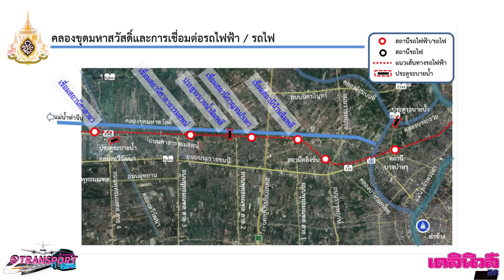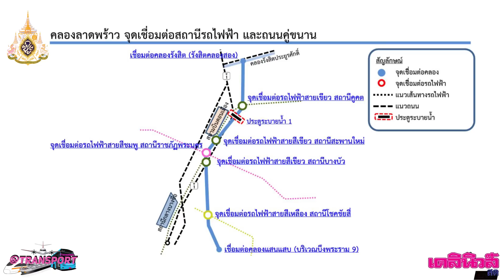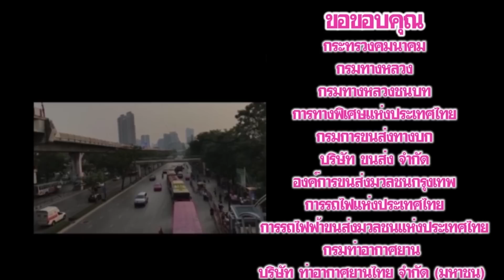ล่องเรือ100กม.หาพิกัดต่อรถไฟฟ้า | @Transport EP.58 - 240462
สำนักงานนโยบายและแผนการขนส่งและจราจร หรือสนข.เสนอเพิ่มเส้นทางเดินเรือโดยสารในคลองกรุงเทพฯ 12 สาย รวมระยะทางกว่า 100 กม.อาทิคลองมหาสวัสดิ์ ที่มีจุดเชื่อมต่อกับสถานีรถไฟฟ้าสายสีแดงอ่อนตรงช่วงสถานีศาลายา คลองเปรมประชากร ที่มีจุดเชื่อมต่อกับรถไฟฟ้าสายสีน้ำเงินสถานีบางซื่อ ต่อเนื่องไปยังแนวรถไฟฟ้าสายสีแดง สถานีวัดเสมียนนารี นอกจากนี้ยังมีคลองลาดพร้าวที่มีจุดเชื่อมต่อกับแนวรถไฟฟ้าสายสีเหลือง ตรงสถานีโชคชัยสี่